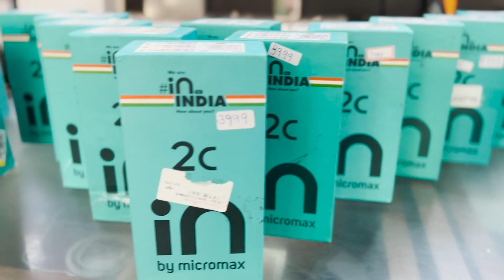OMJIMOBILE DIWALI SPECIAL 50 WATCH GIVEAWAY NEW STOCK UPDATE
We Deal in Open Box Mobile Phones & Electronics Wholesale & Retail Both

Instagram Name - omji_mobile_official1

1.Address Omji Mobile- Omji Mobile Building No.136 1st and 2nd floor  Block-C Pocket-13 Rohini Sector-3

2.Address Nangloi Warehouse - Rz -6  Near Nangloi Metro Station Opposite Pillar Number 448

Contact Numbers
Only Whatsapp Calls

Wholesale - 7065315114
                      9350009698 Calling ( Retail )